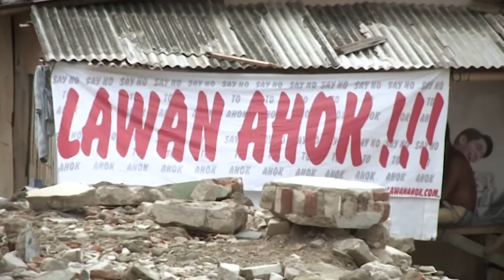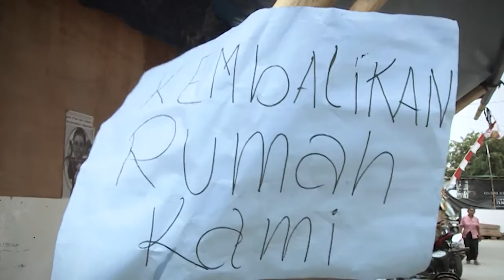Kunjungan Kerja: Korban Penggusuran Kp.Aquarium, Penjaringan, Jakarta Utara